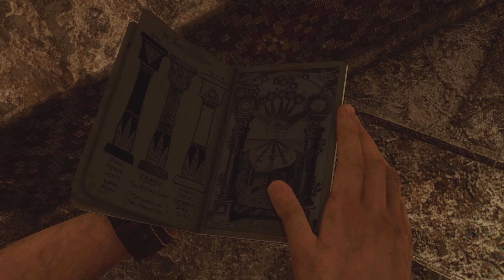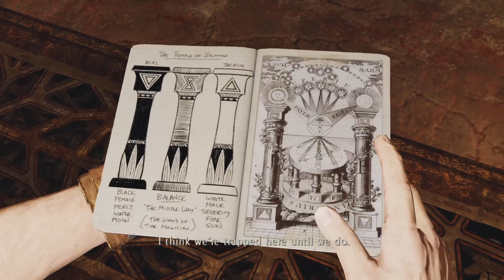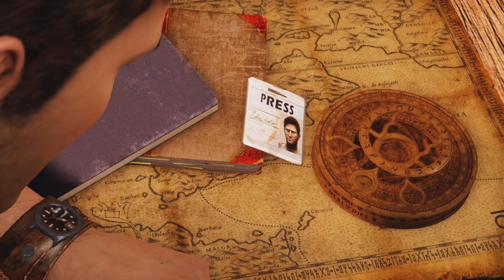YEMEN TOMB - Uncharted 3: Drake's Deception pt.5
pls sit back and enjoy the story of Nathan Drake